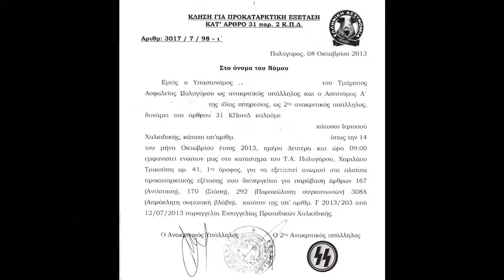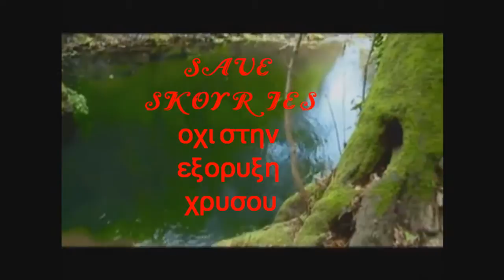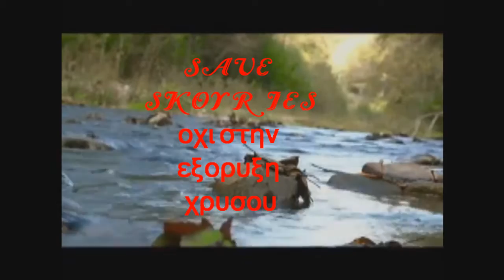θα ερθει μια μερα Παυλος Παυλιδης&Bmovies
Ενα τραγουδι του Παυλου για τη Χαλκιδικη και τις ΣΚΟΥΡΙΕΣ..

Στίχοι:
Παύλος Παυλίδης
Μουσική:
Παύλος Παυλίδης
 1. Παύλος Παυλίδης

Θα 'ρθει μια μέρα που θ' αφήσω αυτό το φόβο πίσω μου
Θα γίνει δέντρο και θα παίζουν από κάτω τα παιδιά
Θα είναι χαρτί που στροβιλίζει ο αέρας μακριά

Και θα ξυπνήσω απ' το βαθύ, απ' το μεγάλο λήθαργο
που με κρατάει μακριά σου παγωμένο και βουβό
Θα είναι μια μέρα γιορτινή όταν θα έρθω να σε βρω

Κάτω απ' του χρόνου τις σκουριές βρήκαν τα μονοπάτια σου
μα το χρυσάφι τα παιδιά το 'χουνε κρύψει από καιρό
σε μια θαλασσινή σπηλιά σ' ένα απότομο γκρεμό

Θα είναι ο καπνός από ένα τρένο που σφυρίζει μακριά